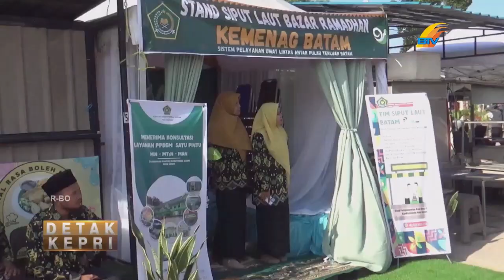KEMENAG KEPRI GELAR TANJAK KEMENAG EXPO 2024